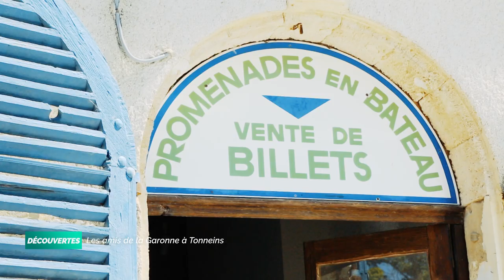Découvertes - Les amis de la Garonne à Tonneins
Découvertes vous emmène sur les bords de la Garonne, à Tonneins. L'association AMI Garonne y propose des excursions en bateau afin de remonter le temps sur les traces du passé glorieux de cette cité fluviale.